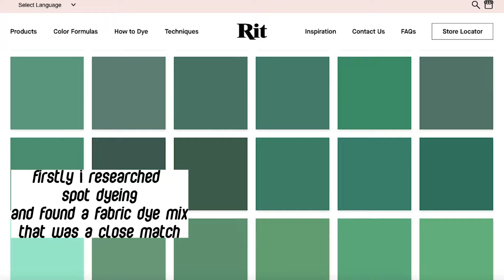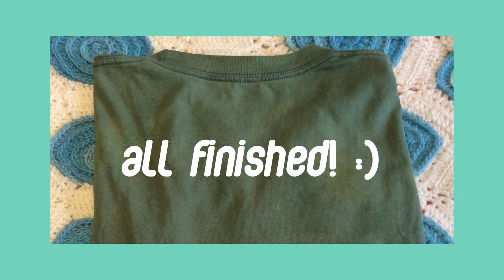How to fix Bleach Stains by Spot Dyeing ✨ acrylic paint / fabric dye ✨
Hi everyone! I have been looking around for videos on fixing bleach stains on colors, and i've only been able to find easy fixes for black clothing or "hacks" that don't really work. I was playing around with fixing a bleach stain on a t-shirt and decided to film it! I was able to make the bleach stains look much better by spot dyeing with acrylic paint and dyeing the whole shirt with fabric dye. I hope you find this video educational and that you can save your favorite clothes :)